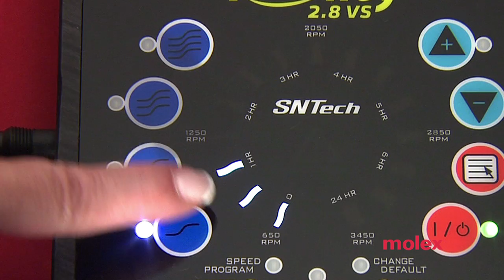Molex - Capacitive Sensing Technology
Molex is a global leader in membrane switch and capacitive user interface technology. With manufacturing capabilities strategically placed around the world, Molex provides local sourcing; engineering and design support in ISO9001, ISO 14000, and TS16949 certified facilities. Fully equipped reliability labs in each location qualify products prior to final tooling and can provide in-depth analysis.

Our capabilities include double-sided circuits for space-constrained applications; LED bonding for high-volume applications; and vertically integrated assemblies including PCBs, copper flex circuits, connectors and cables. Our solutions directly address today's electromechanical engineering requirements in the appliance, consumer, automotive, industrial, datacom, transportation, and medical industries.